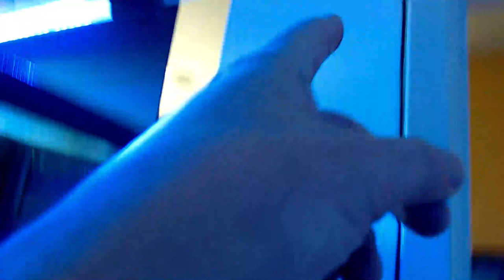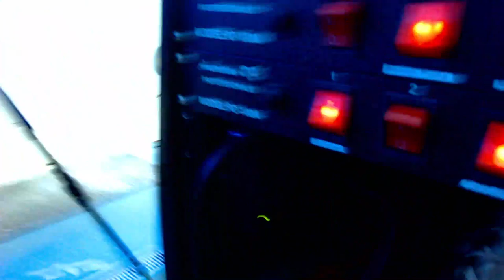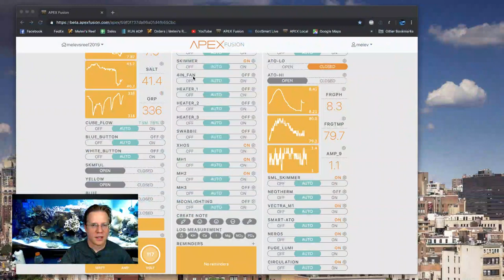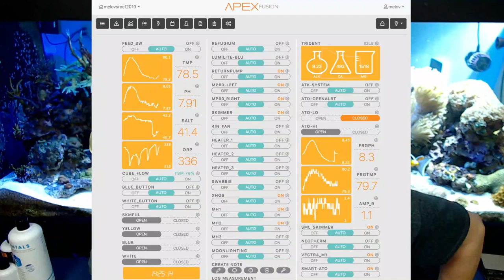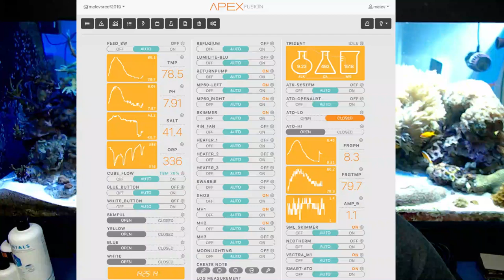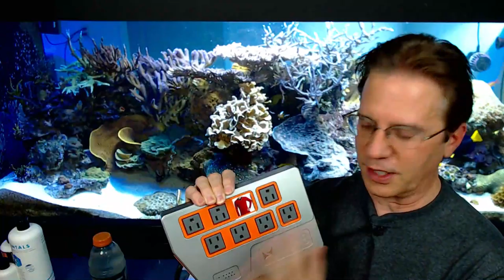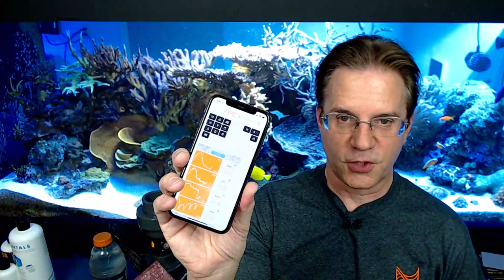Let's talk about the Apex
This is the aquarium controller I've been using for years. I talk about a number of components that are available to make taking care of your aquarium easier.  I'll do a separate video about the Apex later showing some specific pieces of code and how it controls portions of my reef's needs.